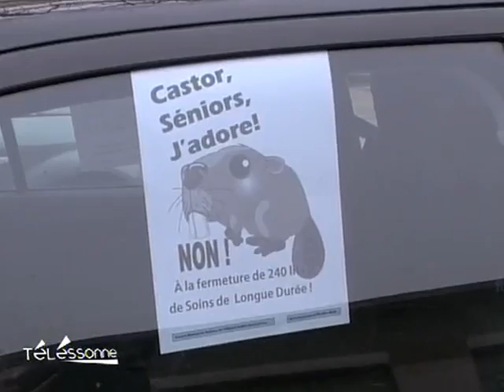Grogne à l'Hôpital Joffre-Dupuytren (Draveil)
Vous voulez conserver ce reportage ?
 La promesse de la construction d'un nouveau bâtiment n'étant pas tenue, les employé de l'Hôpital Joffre-Dupuytren crient haut et fort leur colère